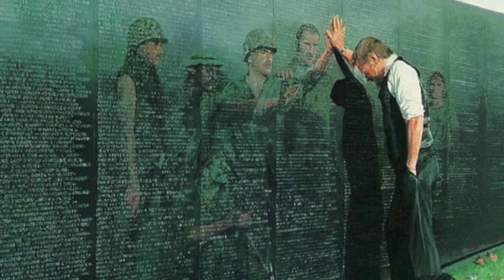Soldier Tribute (grief)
MADE BY MICHAEL DIPIERRO ,ANTHONY WILBUR AND MICHAEL GATTUSO